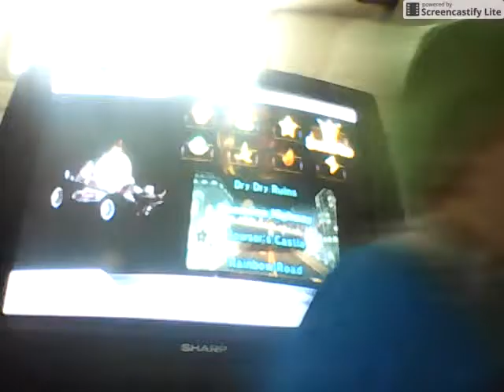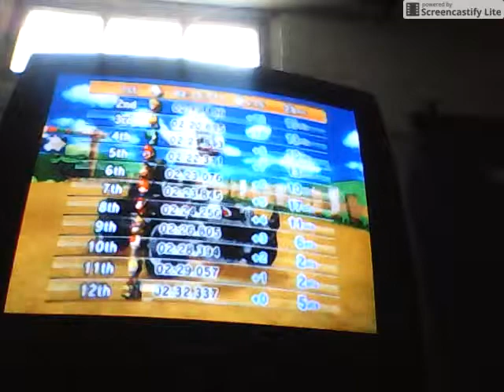Mario kart 33# Eli is doing a grand prex and got 1st place two times!!!!!!!!!!!!!!!!!!